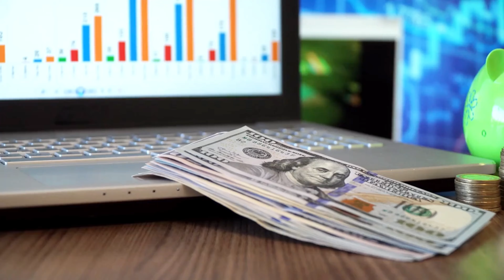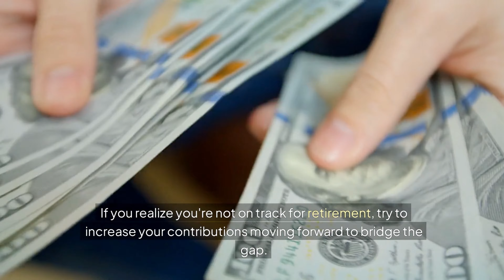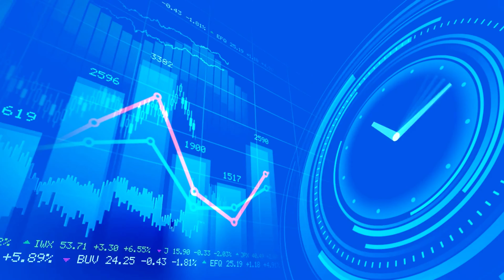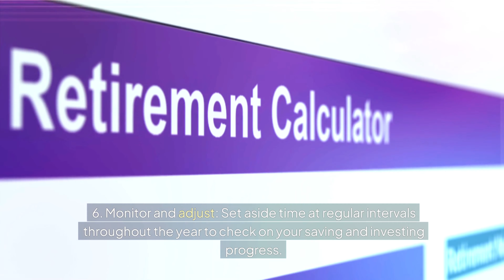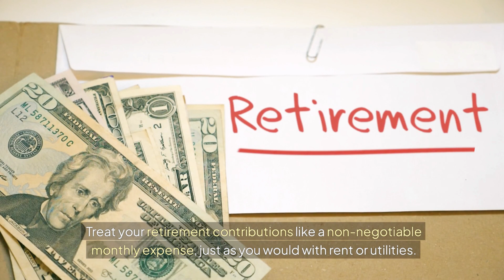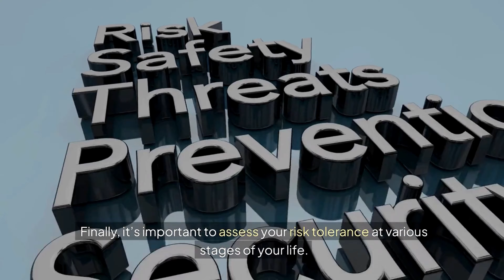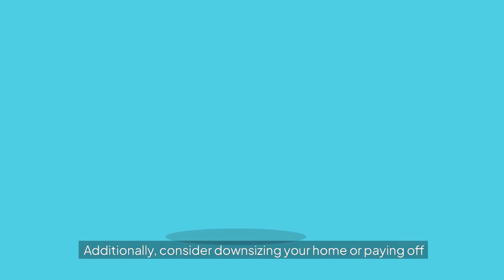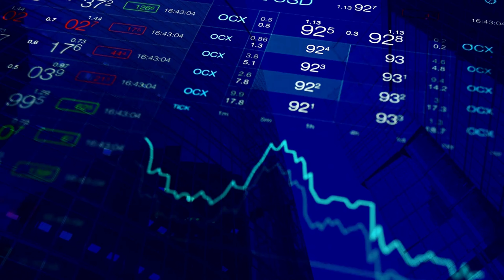How to Retire Early: How Much Do You Need to Save for Retirement?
In this video, "How Much Do You Need to Save for Retirement," we break down the essential steps to ensure a financially secure future. Learn why starting to save early is critical and how it can reduce financial stress as you approach retirement. We’ll discuss effective strategies for setting clear retirement goals, consulting financial professionals, and staying disciplined with your savings plan. Discover how to assess your risk tolerance over the years and the importance of catch-up contributions as you near retirement age. Join us for actionable tips and insights that will help you determine how much you need to save for the retirement you’ve always dreamed of!